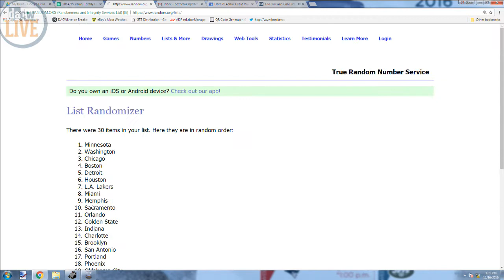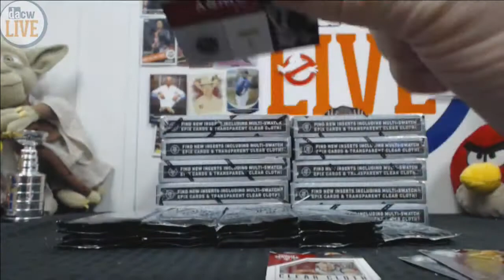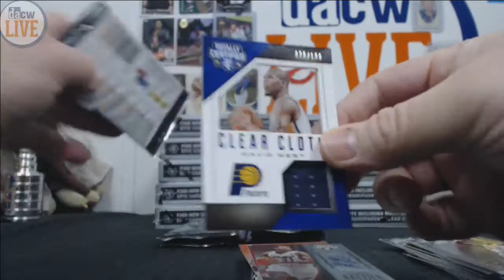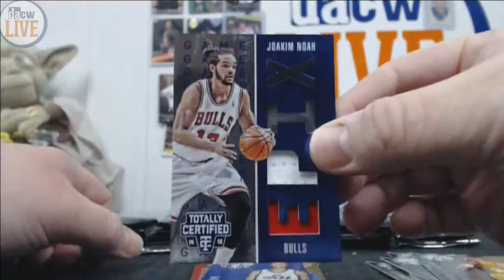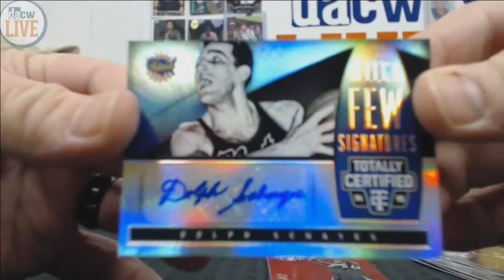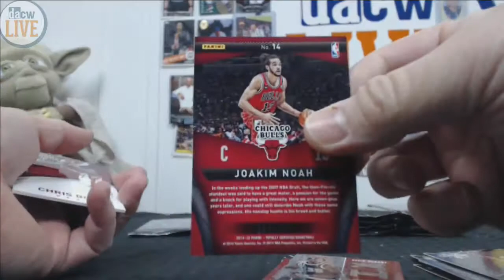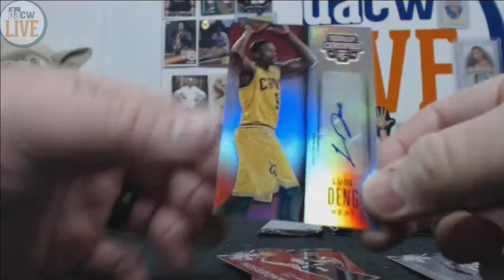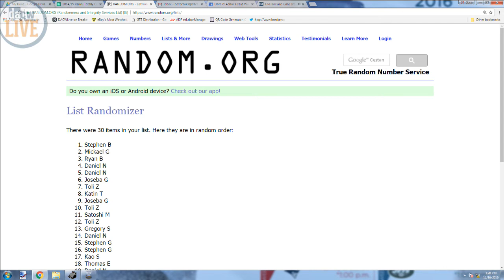2014/15 Panini Totally Certified Basketball Break #21